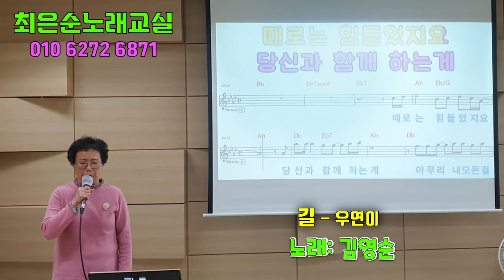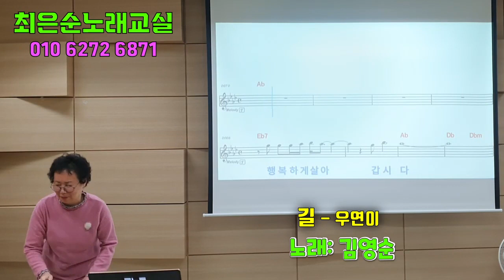길 우연히원곡 김영순회원